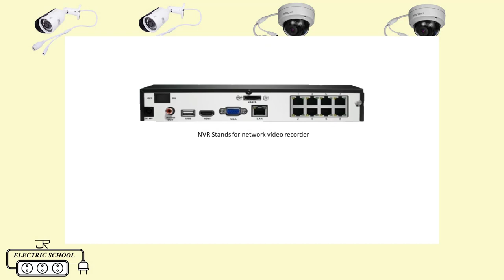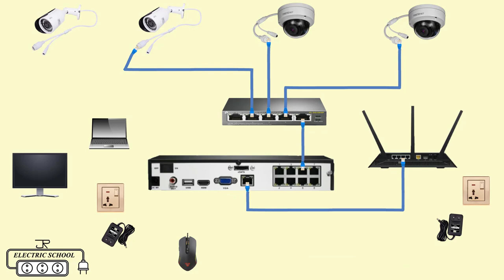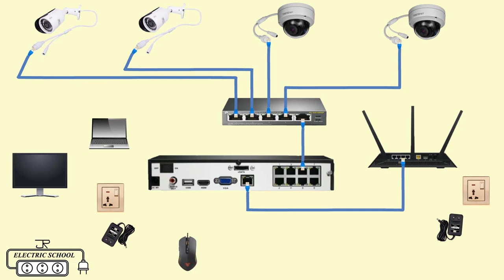Complete IP camera wiring diagram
what is cctv camera
Closed Circuit television CCTV records images of people in certain public places including town centres roads airports and on public transport CCTV images can be used as evidence in court you can request CCTV recordings of yourself.
what is NVR in CCTV camera
A network video recorder NVR is a digital device which sits on your IP CCTV network to recieve live image video streams and record them digitally to a hard disk.

11 pin glass relay starter